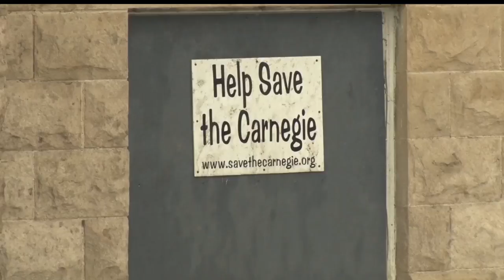Bidding Process To Begin As Carnegie Project Moves Forward